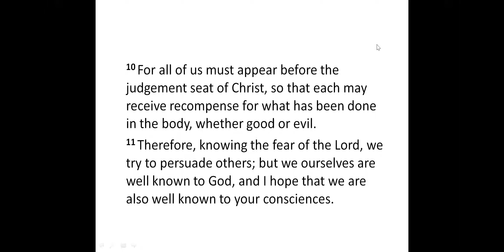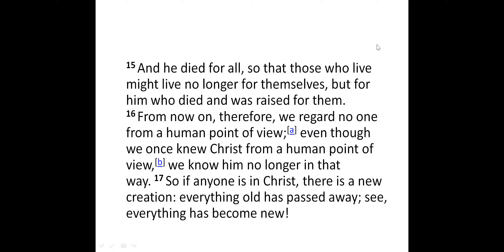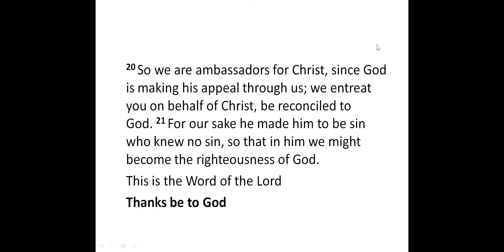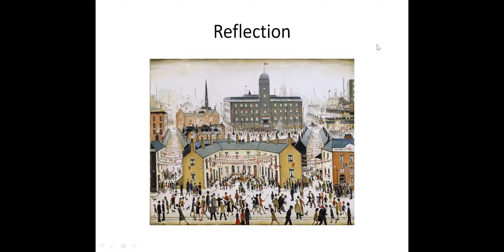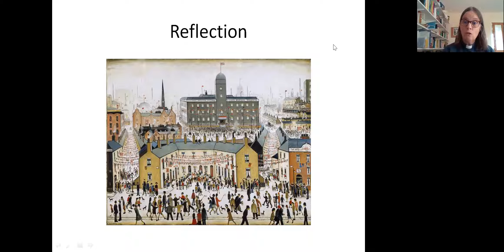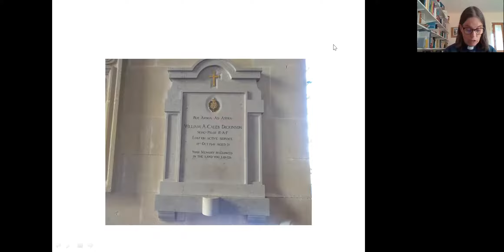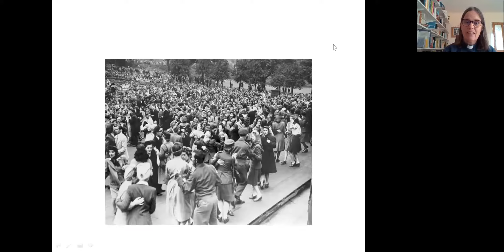Easter 5 reading 2 reflection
Worship for the 5th Sunday of Easter from Wheathill, this week focusing on the 75th anniversary of VE Day.